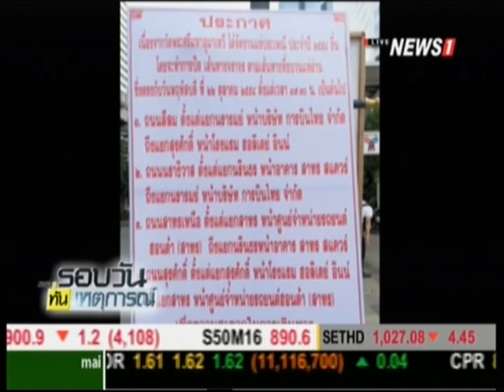วัดเเขกสีลมเตรียมแห่เจ้าเเม่ศรีมหาอุมาเทวี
22/10/2015 วัดเเขกสีลมเตรียมแห่เจ้าเเม่ศรีมหาอุมาเทวี